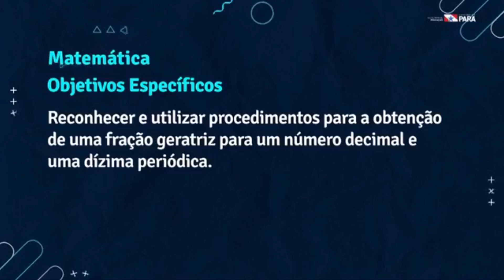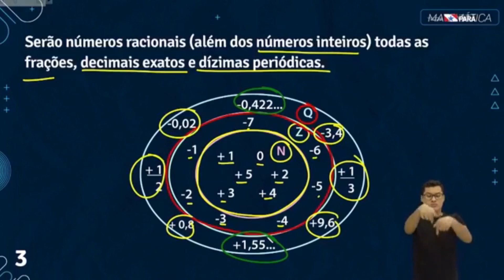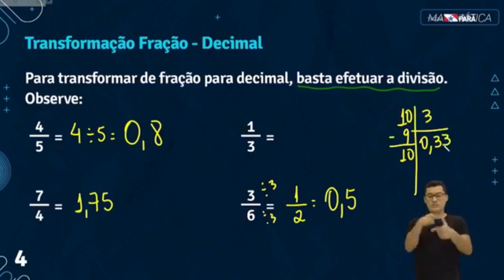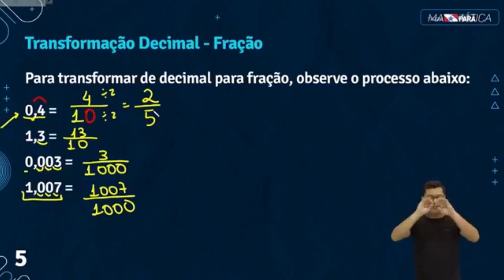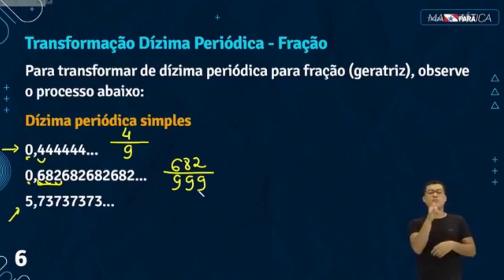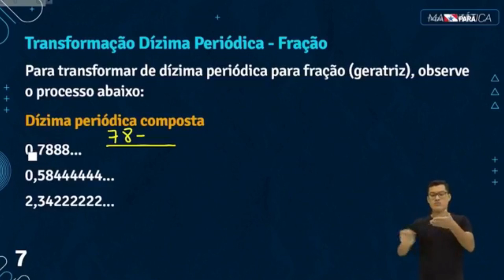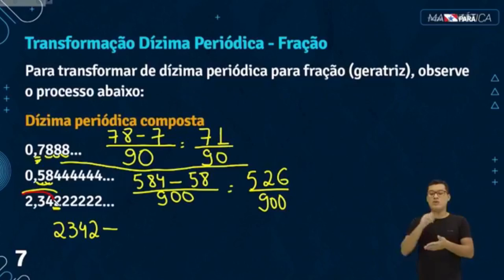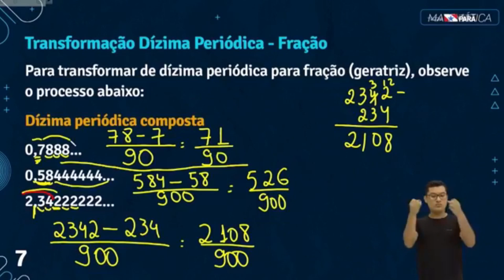Programa 72 - Matemática - 10/08/2020